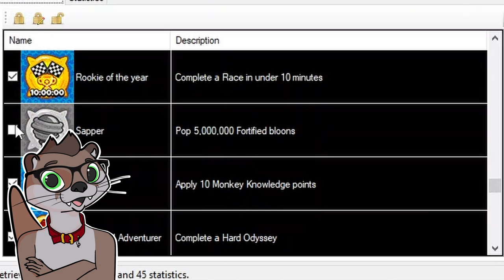BTD6 Sapper Achievement - A Complete Waste of Your Life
The *worst achievement* in *BTD6: Sapper.* Have fun spending *50+ hours* of your life on this.

GET IT THROUGH *EPIC* WHILE IT'S FREE (it's not as of posting this :/)

*Timestamps:*
0:00 Intro
0:08 Steam Achievement Manager
0:41 50 Hours Wasted
1:21 Pregame
1:42 Sapper
4:45 Credit/Outro